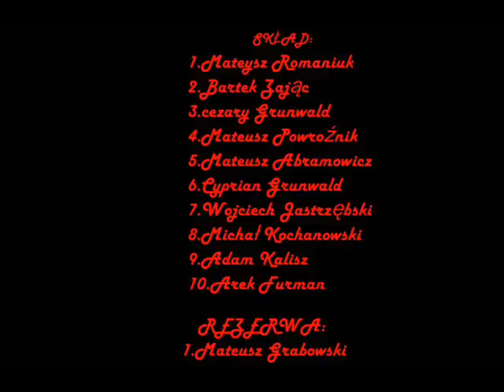wojewódzka sztafeta 10x1000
lubartów sztafeta